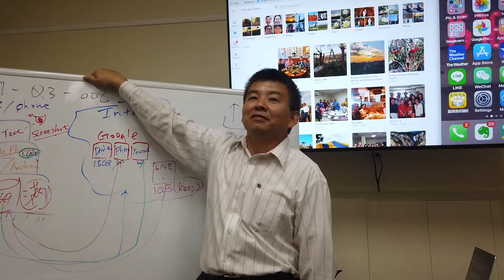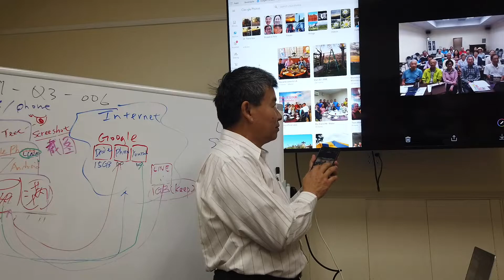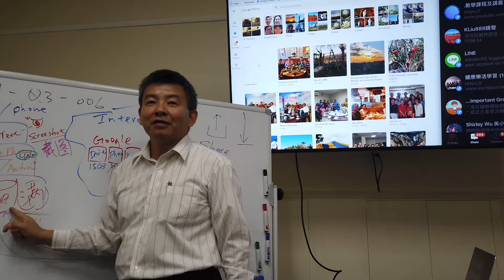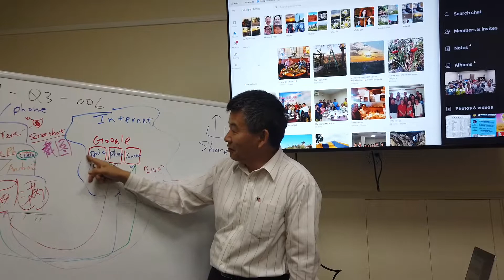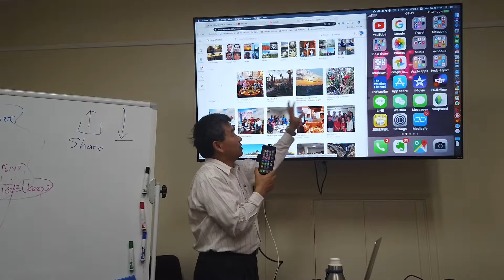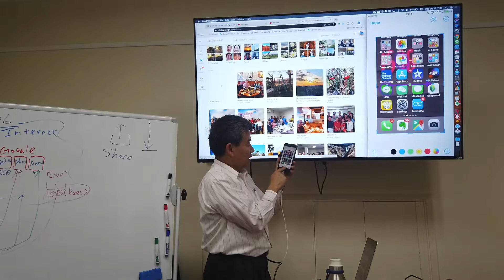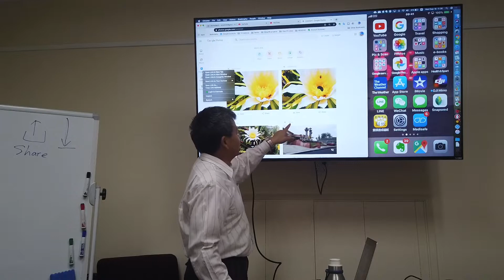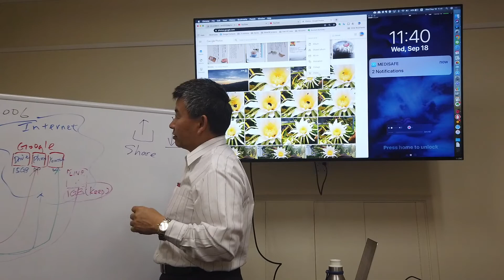024 如何將LINE的重要檔案長久保留呢？-以Gmail 和Google Photos App 操作示範 —下集:（2/2) 共二集